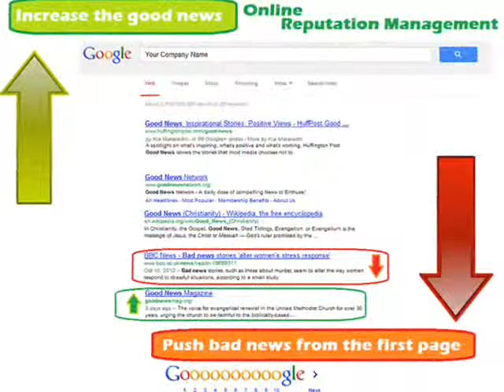Remove lawsuit online, internet, web and google search results